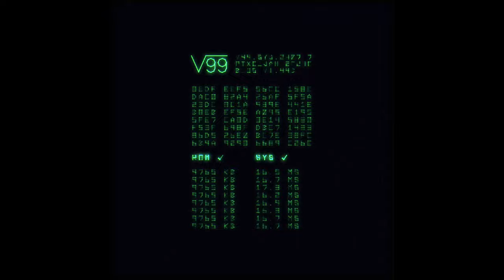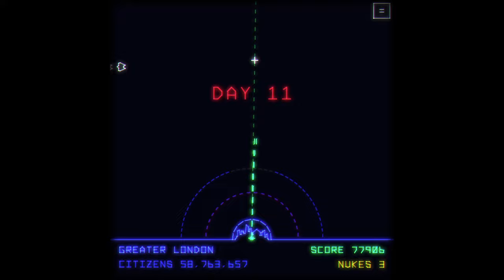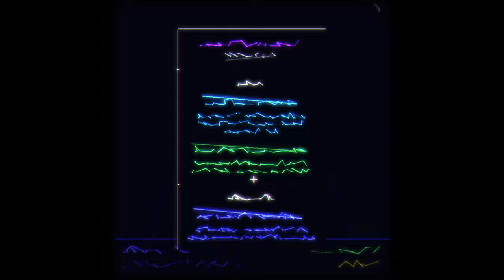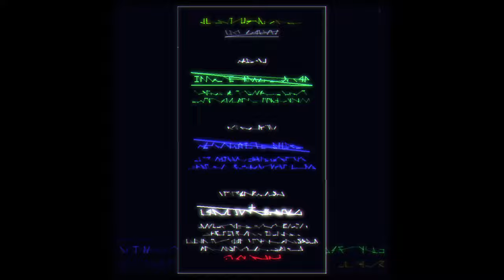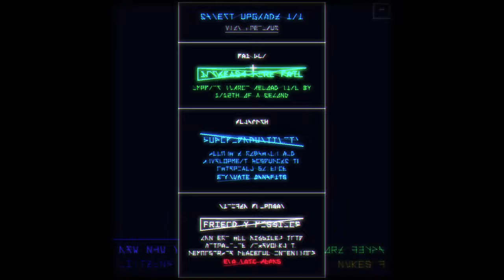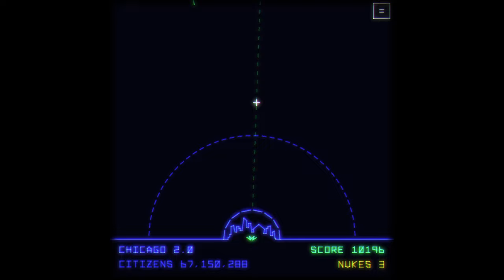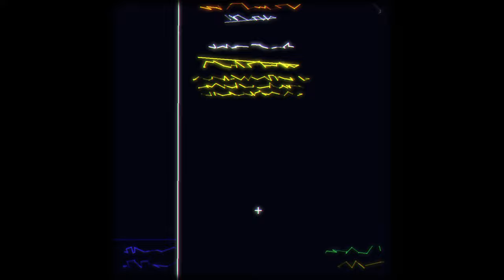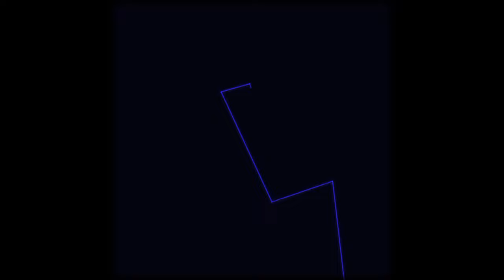FIRST LOOK Utopia Must Fall Demo (Pixeljam) PART 12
My twelve attempt at playing Utopia Must Fall, the upcoming Missile Command Roguelike by Pixeljam. Wasn't feeling it today, but I do wonder whether you need to first unlock more than just the combo flail to unlock the superconducting flail upgrade. Maybe rapid as well? Each time I've unlocked it so far, I've already had rapid and extended, so this remains unclear.

What is clear is that using the enemies' homing missiles/nukes against them rocks. Today, I also learnt that they can be used to destroy the otherwise indestructible rotating colourful cog-like bomb things that must otherwise be pushed away with your railgun. Around the 1:06:40 mark, my extended superconducting flail serendipitously catches a mini-nuke causing it to explode in the path of an incoming cog bomb resulting in a cool chain reaction. I've tried to artistically capture this in my thumbnail.

Recorded 9:09am on 18 July 2024, captured using OBS 30.2.0 running on an old Windows 10 PC (GeForce GTX 980).